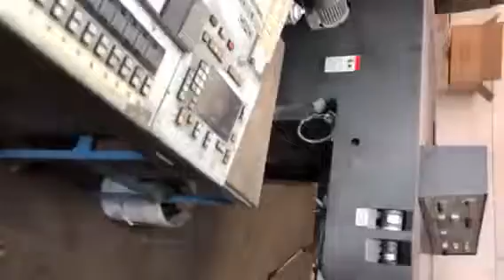1989 Heidelberg MOVP Cylinders